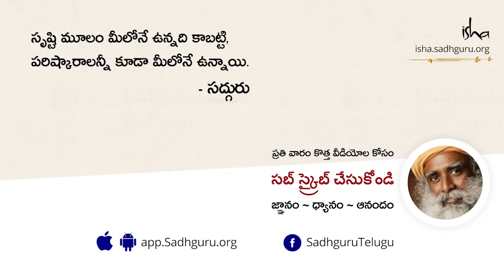నచ్చింది చేయడానికి ఇంట్లో వాళ్ళని ఎలా ఒప్పించాలి? How To Convince Your Parents About Your Life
మీకు నచ్చింది చేయటానికి ఇంట్లో వాళ్ళను ఒప్పించడం కష్టంగా ఉందా? మరి సద్గురు ఈ సమస్యను ఎలా అధిగామించారో ఈ వీడియో చూసి తెలుసుకోండి.